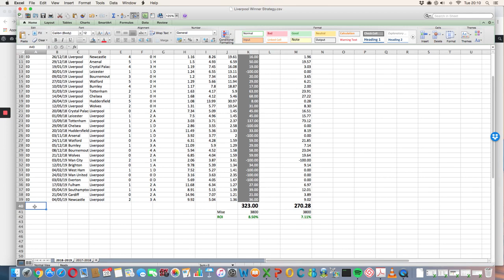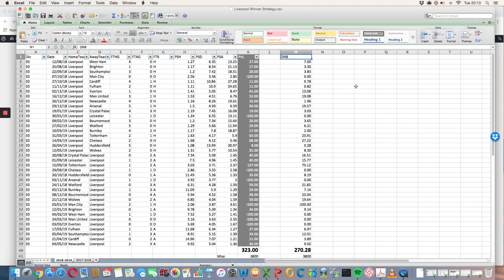Parier systématiquement sur la victoire de la LIVERPOOL: Bonne ou mauvaise idée?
Dans cette vidéo, je calcule le profit ou la perte fait sur une saison en pariant toujours sur la victoire de Liverpool en Premier League. Bonne ou mauvaise idée?

BONUS

12 SEMAINES de coaching privé pour passer d'Amateur à Pro. Apprends à Gagner du CASH avec tes Propres Paris.

QUI SUIS-JE ?

ME CONTACTER